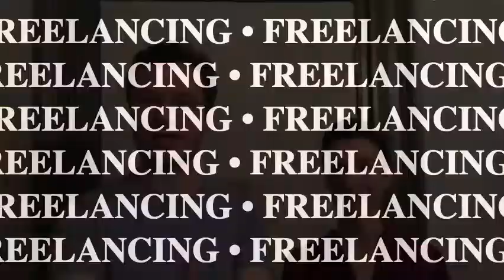New Channel Intro!!